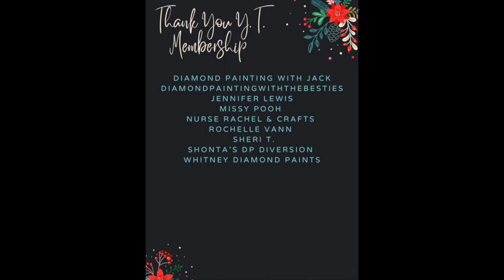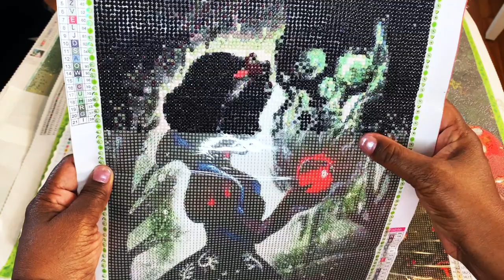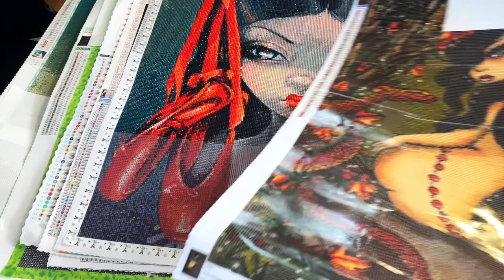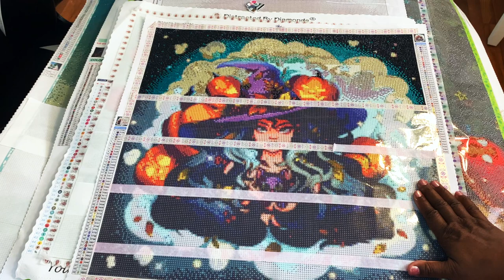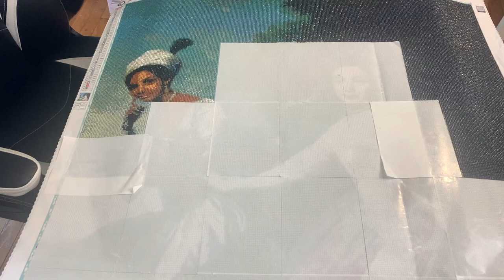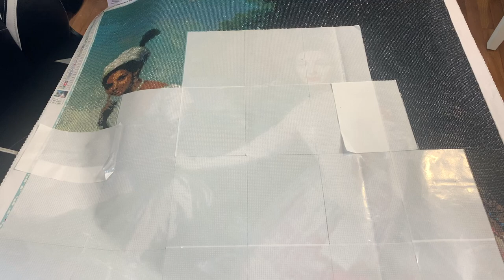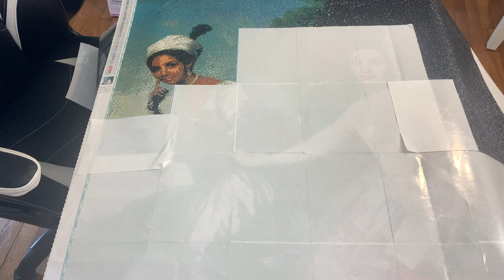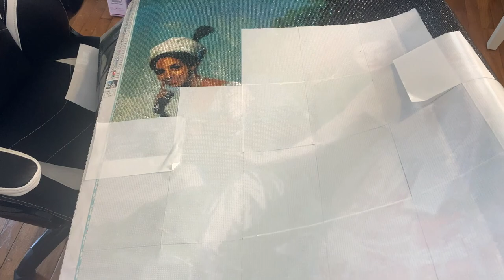DIAMOND PAINTING WIP PARADE 2023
And to all of you who are already a subbie  thank you so much for all your support. Today I will be doing a post review  on several different diamond paintings.   These are my  honest thoughts and opinions on these beautiful  paintings, 🛑 if you have a difference of opinion thats okay, just please deliver it respectfully in the comment section. I have started a new Book Club group on Facebook along with Shonta.  Thanks again for watching remember to stay beautiful and stay blessed.

Intro Created by: Eleyna R.